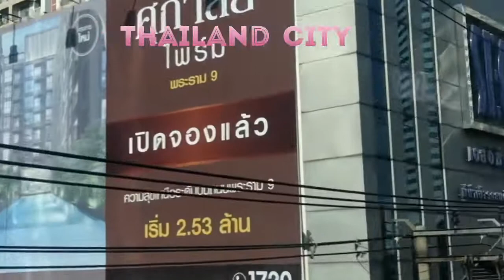MUMBAI TO THAILAND || VIJAY CHHOTALA || 5 DAYS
Mumbai to Thailand 5 days
Bangkok city
Tigers show
Gerdan